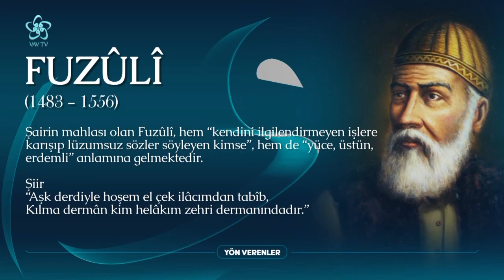Leyla ile Mecnun'un şairi Fuzuli kimdir? | Yön Verenler (13. Bölüm)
Su kasidesi ve Şikayetname gibi şiirlerleriyle ünlü olan divan şairi Fuzuli'nin hayatı... Fuzuli kimdir?

"Divan şiirinin edasını dönüştüren şair" olarak nitelendirildi.
Gerçek adı Mehmed bin Süleyman olan şair, Irak'ın El- Hille şehrinde dünyaya geldi.
Arapça ve Farsçayı kusursuz eser yazabilecek ve şiir söyleyebilecek derecede öğrendi.
Şiirlerinde aşkın elemini ve yalnızlığın acılarını dile getirdi. Hz. Peygamberimize duyduğu derin muhabbeti anlattığı Su Kasidesi, en güzel naat örneklerinden biri oldu.
Doğunun en büyük aşk hikayelerinden Leyla ile Mecnun'u yazdı. Şiirlerini, Türkçe, Arapça ve Farsça olmak üzere üç dilde kaleme aldı.
Sadece şiirleriyle değil felsefe, tıp, sosyoloji ve astronomi alanında verdiği eserlerle de dikkati çekti.
1566'da Bağdat çevresini saran büyük veba salgını sırasında vefat etti.

Şairin mahlası olan Fuzuli, hem "kendini ilgilendirmeyen işlere karışıp lüzumsuz sözler söyleyen kimse", hem de "yüce, üstün, erdemli" anlamına gelir.

Şiir
"Aşk derdiyle hoşem el çek ilacımdan tabib,
Kılma derman kim helakım zehri dermanındadır.

Önemli Eserleri:
Divan, Leyla İle Mecnun, Beng ü Bâde, Hadikatü's-suada Hadis-i Erbain Tercümesi